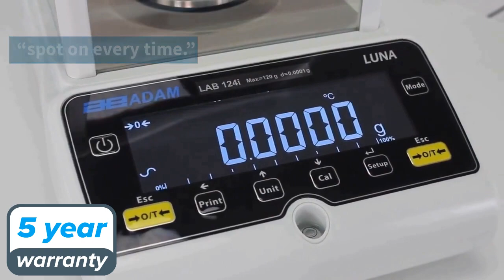Adam Scales & Balances Now Have Up to 5 Years of Warranty Cover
Starting on January 1st, 2023, Adam Equipment has increased its manufacturing warranties to cover up to five years.
Since 1972, Adam Equipment has designed and manufactured precision balances and scales for professionals worldwide in the laboratory, health and fitness, education, industrial, food, animal/veterinary and jewelry markets. Adam is committed to offering an extensive selection of weighing equipment with best-in-class value. Headquartered in the United Kingdom, the company has strategically established offices in the United States, South Africa, Australia, China and Germany to provide product support and speedy delivery to distributors. For more information about the company and its products, go

Follow us through social media to get the most up-to-date information on Adam Equipment balances.